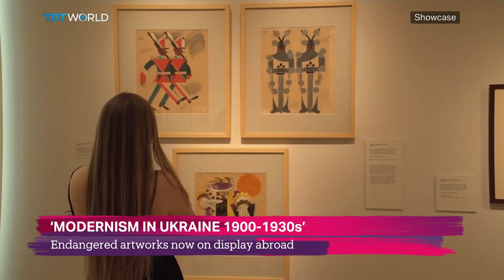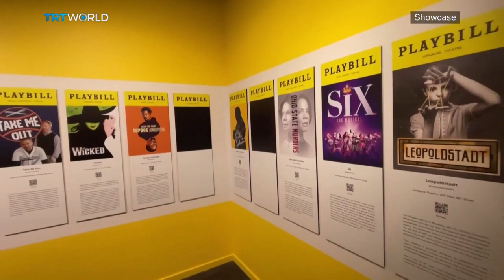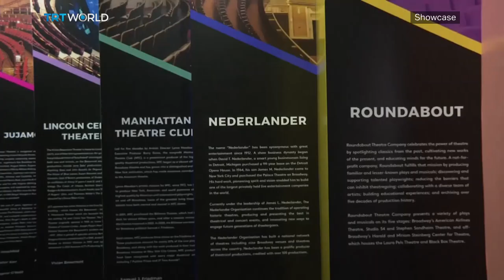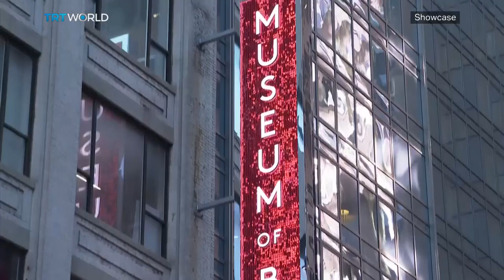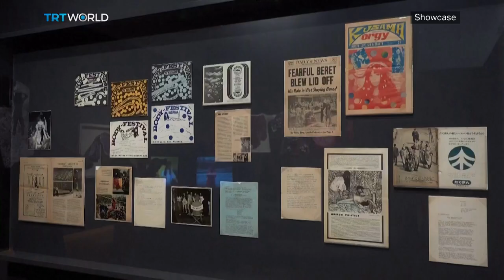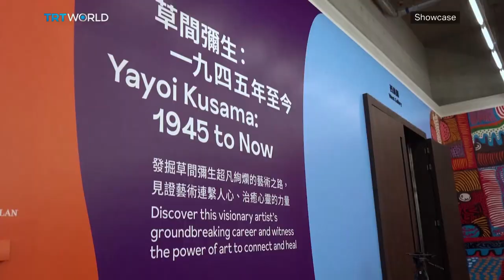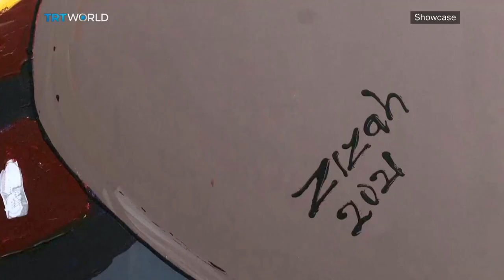Art Basel Miami Beach| Preserving Ukrainian Cultural Heritage & 1923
On this episode of Showcase, watch:

Art Basel Miami Beach 00:02
Pinocchio 01:50
Modernism in Ukraine 04:15
Museum of Broadway 07:07
Giant Billiards 10:04
Yayoi Kusama in Hong Kong 12:39
Art in Autism 15:53
Stone Paintings 17:53
Empire of Light 21:10
1923 23:37